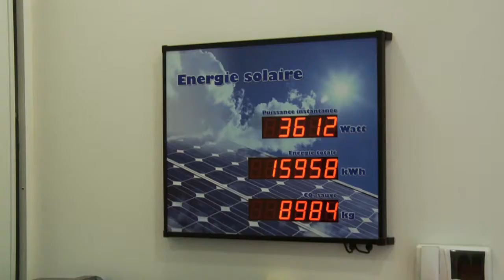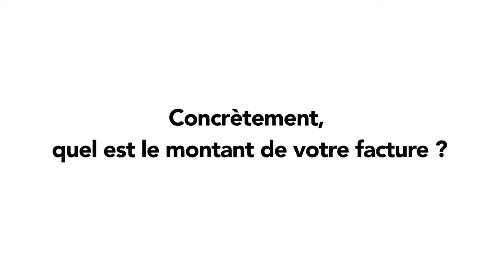Ségolène ROYAL visite un immeuble de logement social à énergie positive - (RIVP)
Ancienne mandature
2 avril 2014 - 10 mai 2017
Ségolène Royal

Dans le logement social, les bâtiments qui consomment peu d’énergie sont l’opportunité de faire baisser la facture des locataires. Les 127 m2 de panneaux solaires photovoltaïques monocristallins permettent au bâtiment de produire autant d’énergie qu’il en consomme.